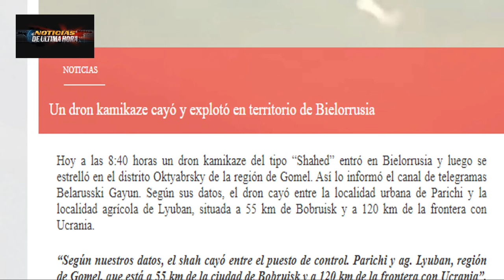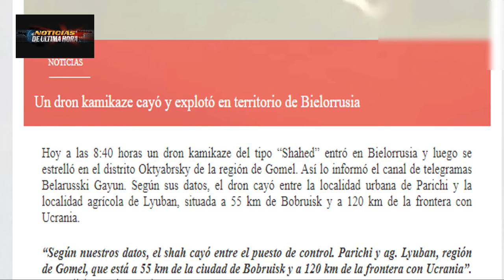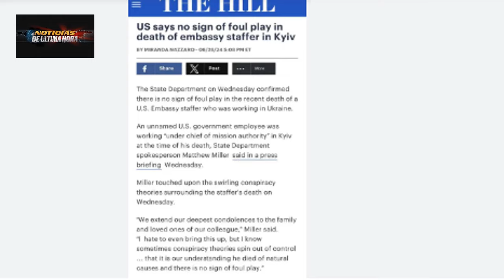GENERAL DEL NORTE CAE EN UCRANIA DRONE EN BIELORRUSIA HUTIES ATACAN BUQUE OCCIDENTAL NOTICIAS HOY.